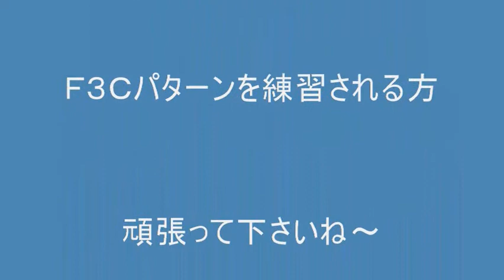ＷＩＮＧＳ会長さん、Ｆ３Ｃ・新パターンの練習中．2009 10 04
Ｆ３Ｃパターンが変更になるようですね。